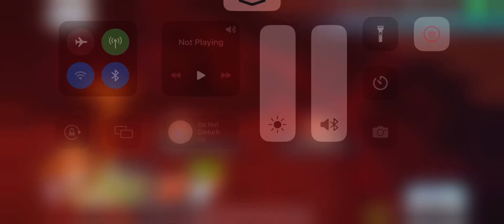FGO Japanese Lostbelt Playthrough Part 39: Shuten joins us?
I accidentally canceled the recording of the previous video but TLDR, we try to get Ibaraki to join us but she refuses and starts a fight and after we defeat her, Shuten knocks her out and after a little bit of talking, she agrees to help us fight Avenger Ushi. Again, every time I read Shuten’s lines, I’m hearing Rita from HI3 in my head due to both being voiced by the incredible Aoi Yuki